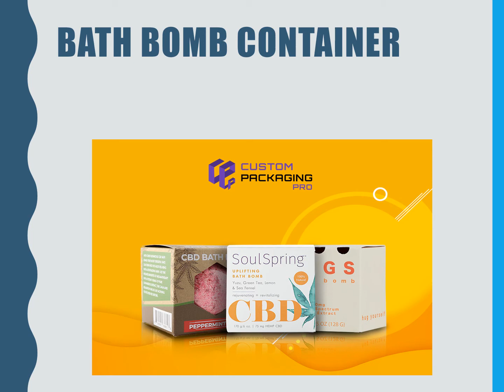Bath Bomb Boxes | Bath Bomb Packagng Box | Soap Bath Bomb Box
Custom bath bomb packaging provides your customers with the real essence of the product they have been looking for with but a few selective rhythmic changes to offer uniqueness and promptness. Boxes for soap packaging couldn&#39;t get any better than they are now helping the brands not only to increase the sale of their product but also increase customer engagement.